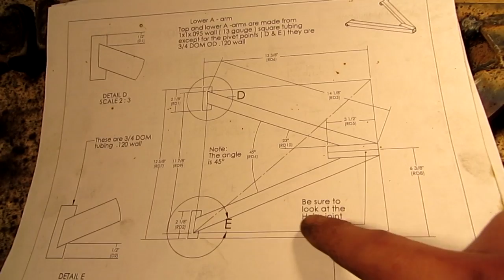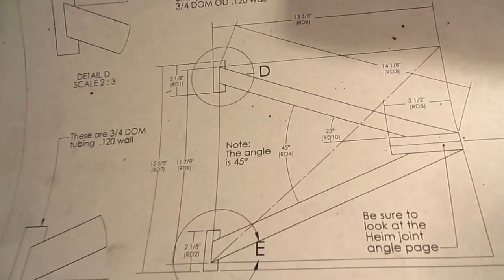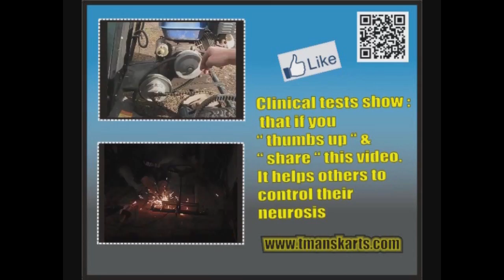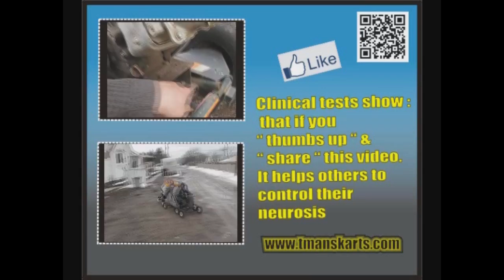█ Go Kart / buggy Building the A-arms #1 ( The Fullscreen Machine )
The steel I'm using in this video is 1x1x.095 wall (13 gauge) square tubing. The round is 3/4 DOM .120 wall.
Apply to the FullScreen Network and tell them I sent ya ...
The engines I use are the 6.5 hp (212cc) from harbor freight. The welder I use is a 110 V , 90 Amp flux core also from Harbor Freight. I get my Wheels from ebay, Bmi, or Harbor Freight.
回 .. SKYPE ... ( tmansgokarts )